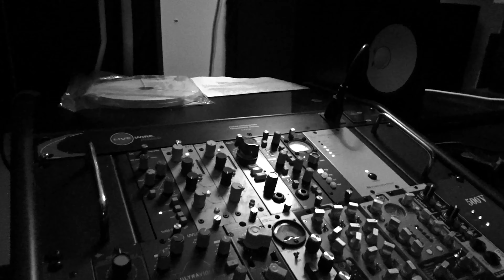Asa Lloyd - Bad Taste ft. Casey Smith (Official Video)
Official Music Video for the song "Bad Taste" by Asa Lloyd, ft. Casey Smith of the band, Suitor.

Lyrics:

Everything I felt was a part of me,
It went away I'm tryna give honesty,
It's a breath of air,

The parts of me I didn't want you to see,
I put them in a bottle for you to keep,
But I'm aged so let me breathe,

Dirt on my shoes,
Paying my dues,
Got nothing to lose,

Why'd I ever think,
I would be the drink,
You'd take,
Started so very bold, ended on sour notes,
Bad Taste

You'd take,
Bad Taste

Now I can't for the life of me,
I'm figuring out why you wanna creep in,
Creep out,
No,
Don't you think, that this is,
Better served, chilled out.

The way it pours, enough to,
Water me down more,
But the way I'm always serving you,
Wanted everything but proof,

Why do I feel misused?

You'd take,
Started so very bold,
Ended on Sour Notes,
Bad Taste

You'd take,
Bad Taste

[Bridge]

Every shot that I'm taking,
Is another one you were chasing,
But I was taking it straight,
Along with every blame,
I'm player 2 in your games yea,

What is it now baby?
Am I another one, 'nother one,
Cause I've been feeling that lately,
Can't be your number one, number one no

You'd take,
Bad Taste

You'd take,
Bad Taste